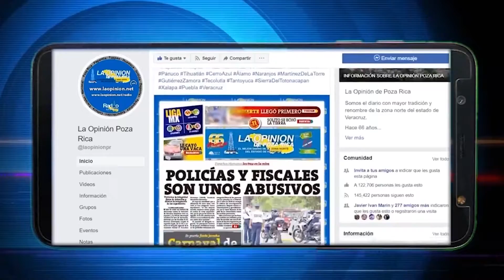Exigen a la CFE que la Reconexión del servicio